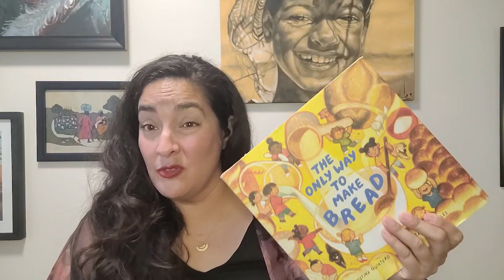Author & Community Builder Talk with Cristina Quintero (Short-Form)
*The Job Talk Podcast* - Episode 055

Meet Cristina Quintero, a first-generation Colombian-Canadian with roots tracing back to both Afro-Colombian and Indigenous-Colombian heritage. Growing up in an immigrant family, Cristina deeply appreciates the power of stories that transcend struggles, emphasizing the everyday joys within immigrant communities. Her formative years in a supportive neighborhood not only brought challenges but also delicious memories, sparking a lifelong love for food and the idea of forging connections within communities through culinary experiences.

Illustrator Sarah Gonzales, whose work can be found on Instagram at @sgonzalesart, adds a visual dimension to Cristina's narratives.

To follow Cristina Quintero's journey and gain deeper insights into her experiences, check out her Instagram profile @cquintero_writer.

In addition to celebrating Cristina's work, it's important to mention a special initiative close to her heart—Amy's House (@amyshouseedmonton, Inspired by Amy Alain's wish to provide a home for out-of-town cancer patients and their families during their treatment journey, Amy's House offers comfort and support. This remarkable project reflects Amy's vision of providing convenience and solace for families facing the challenges of cancer treatment. Join us in acknowledging this heartfelt endeavor as we celebrate both literature and compassion.

*Description*

Authors and writers plan, research and write books, scripts, storyboards, plays, essays, speeches and other non-journalistic articles for publication or presentation. They are employed by advertising agencies, governments, large corporations, private consulting firms, publishing firms, multimedia/new-media companies and other establishments, or they may be self-employed.

*Job Forecast*

For Authors and writers; Editors & Journalists, over the period 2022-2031, new job openings (arising from expansion demand and replacement demand) are expected to total 23,100 , while 19,300 new job seekers (arising from school leavers, immigration and mobility) are expected to be available to fill them.

*Employment Requirements*

This is what you typically need for the job.

Copywriters usually require a university degree or college diploma in French, English, marketing, advertising or another discipline.
Creative writing programs are offered by universities and colleges.
Talent and ability, as demonstrated by a portfolio of work, are important hiring criteria.
Membership in a guild or union related to the occupation may be required.

Stressed? Try the Career Crisis Interview Series